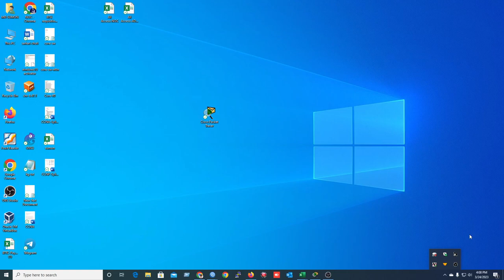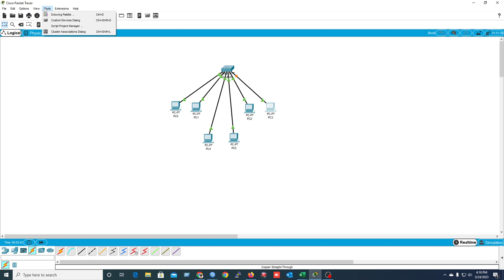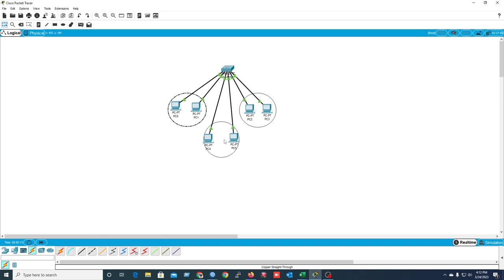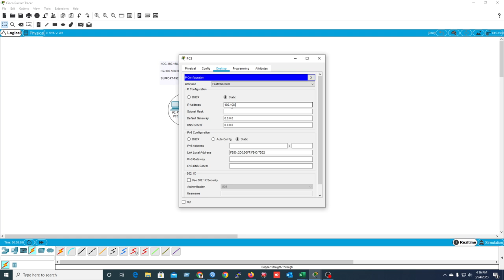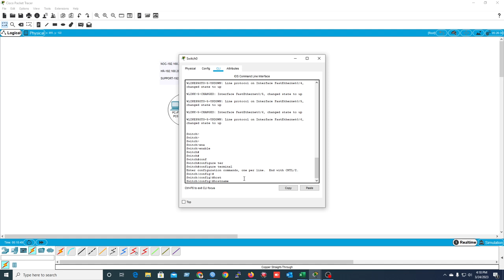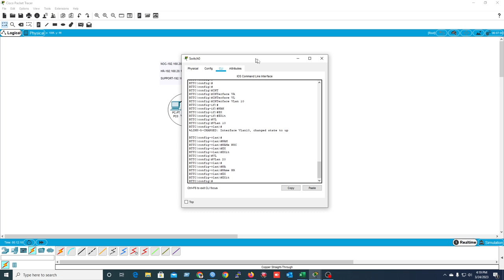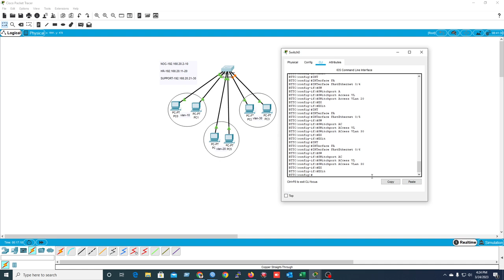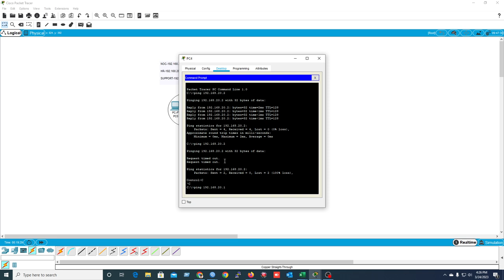CCNA VLAN Concept & Create VLAN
VLAN Concept & Create VLAN
A virtual local area network (VLAN) is a virtualized connection that connects multiple devices and network nodes from different LANs into one logical network.